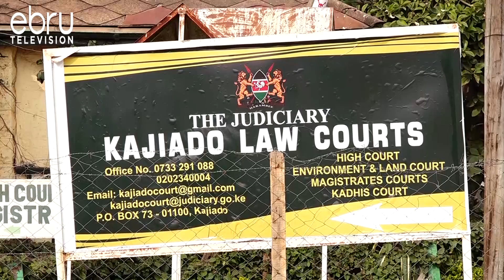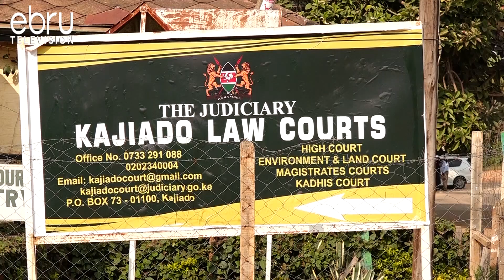Police Detain Main Suspect In Murder Of Std 7 Pupil Shantel Nzembi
The prime suspect in connection to Shantel Nzembi's abduction and subsequent murder nativity Mutindi Nthuku has been detained by a Kajiado court at Kitengela police station for seven more days. this is after police investigating the murder asked a Kajiado court for more time to complete their investigations before the suspect takes a plea.